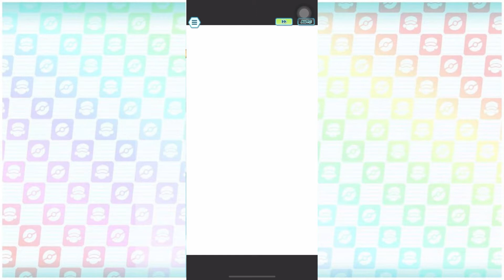Pokemon Master EX: Legendary Gauntlet Latius Challenge 3 team battle.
00:00 Team Palkia
06:44 Lucky skill & Sync Grids
06:59 Team Zygarde
12:42 Lucky skill & Sync Grids
12:57 Team Eternatus
17:43  Lucky skill & Sync Grids